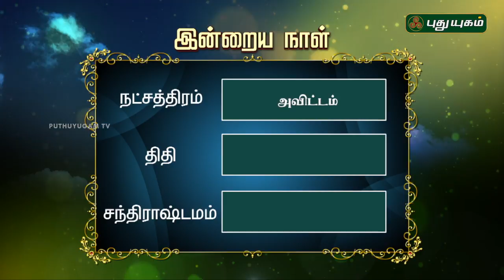இன்றைய தினம் | 29/07/2018 | Puthuyugam TV